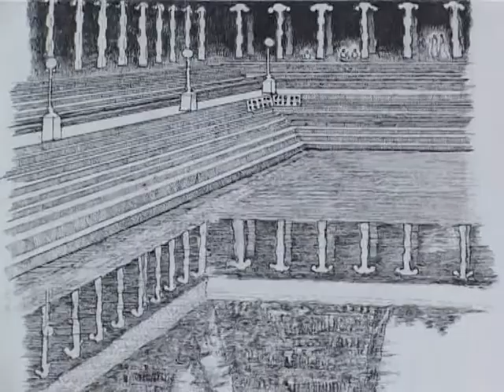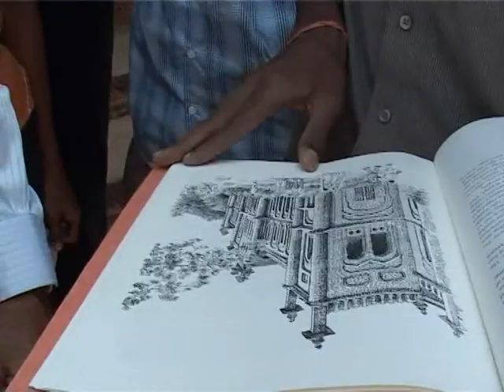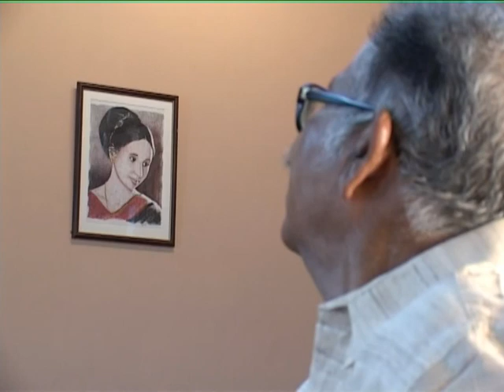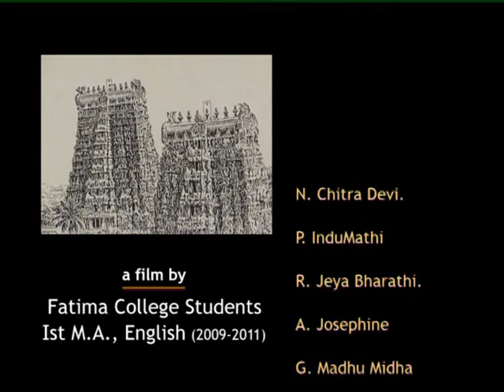The Third Eye Part3 (Documentary Film)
A Documentary Film by I M.A. English Students, (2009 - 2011 Batch), Fatima College (Autonomous), Madurai